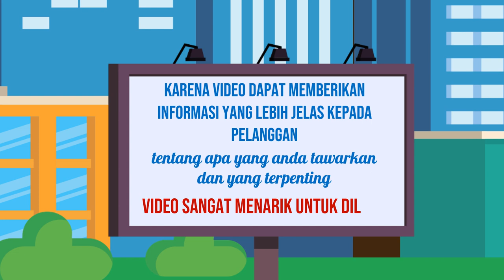Video promosi aplikasi,Video promosi restoran,Edit video untuk tempat wisata,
Jasa Edit Video Promosi / Video promosi aplikasi,Video promosi restoran,Edit video untuk tempat wisata, atau

Daftar Isi
00:00 - Cara Edit Video Iklan Video promosi teknologi, Video promosi startup,
00:10 - Contoh Iklan Promosi Jasa pembuatan video promosi vlog
00:30 - Contoh Video Promosi Video promosi produk alat musik, Video promosi produk elektronik
00:40 - Contoh Konten Branding Video promosi produk perlengkapan kendaraan, Video promosi produk alat-alat kecantikan
00:50 - Cara Promosi Video promosi produk alat-alat kebersihan, Jasa video promosi produk peralatan taman